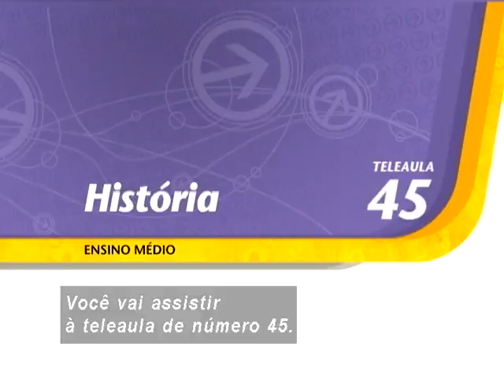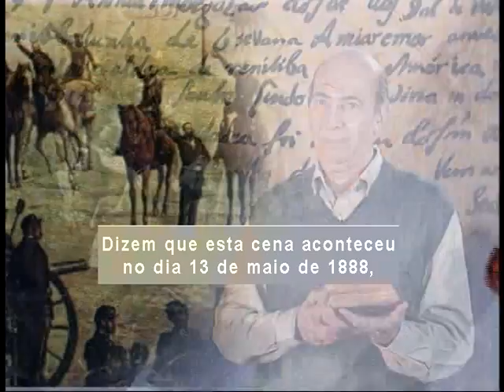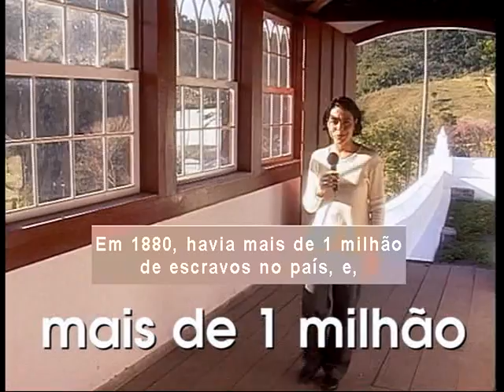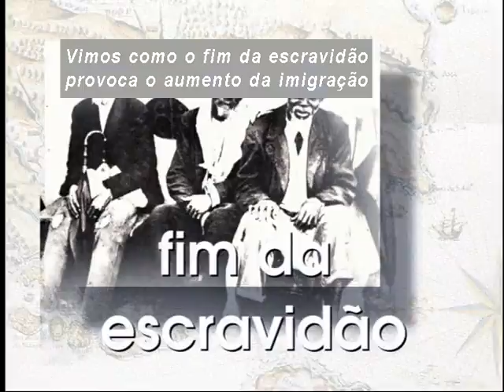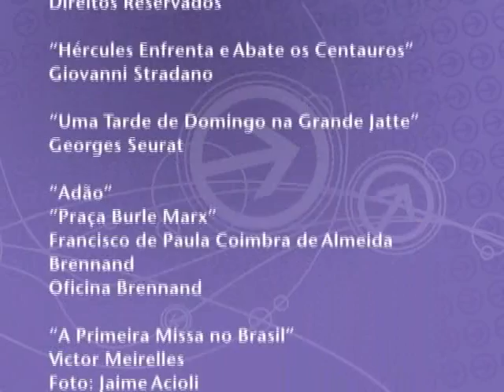Telecurso – Ensino Médio – História – Aula 45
O fim do Império do Brasil
Nesta teleaula, você vai ver como foi a transição da Monarquia para a República no Brasil e, também, acompanhará o fim do Império brasileiro.